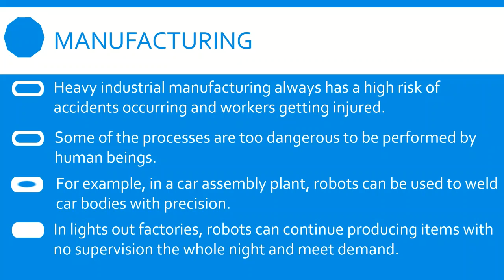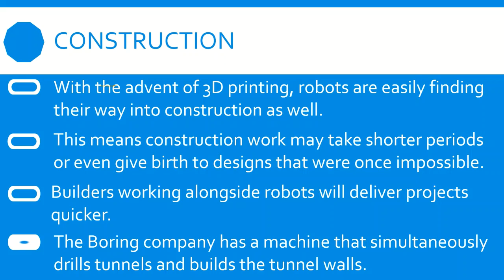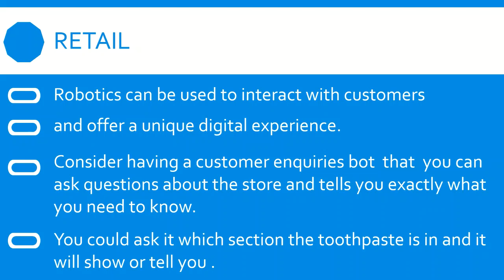A future with robots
Hey guys,
Today's video is about what a future with robots will be like and the benefits we will reap.